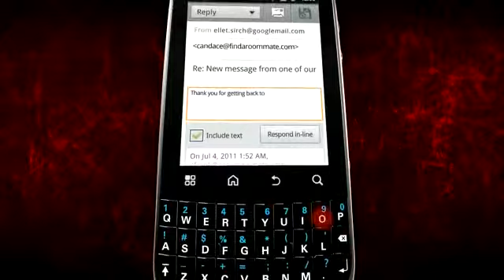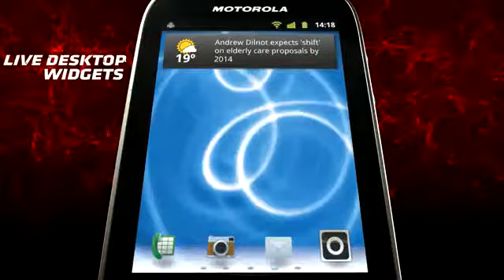MOTOROLA FIRE XT316